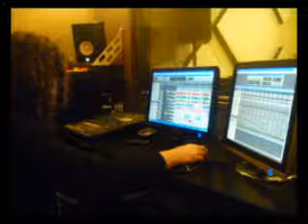Mix temas adelanto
-  Fragmentos incluidos en el EP.disco acústico by Juan